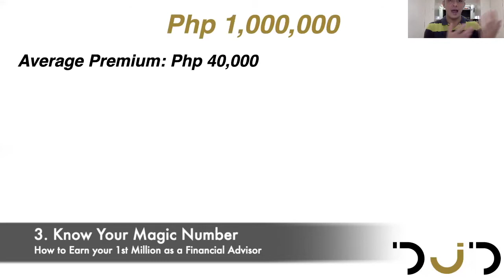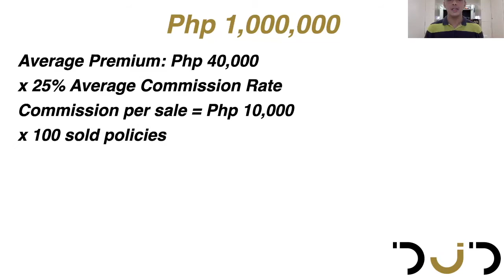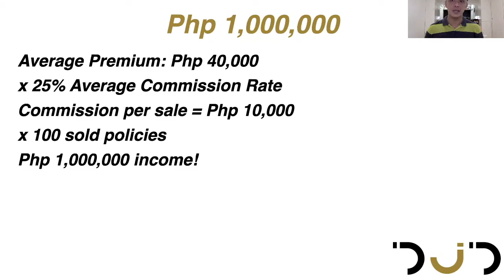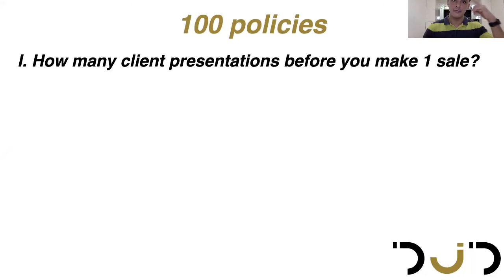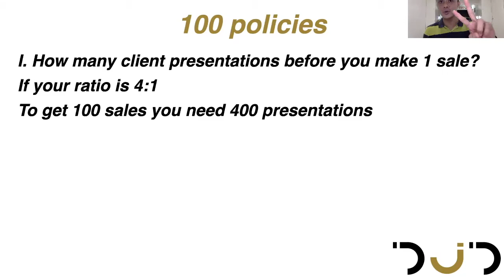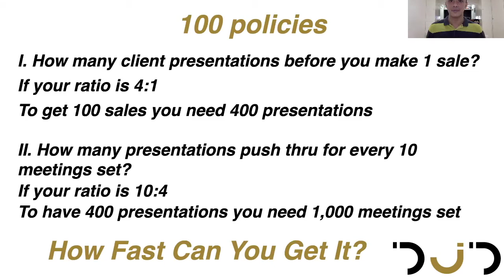Paano Kumita ng Php 1 Million sa Life insurance as a Financial Advisor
GUSTO MO PA MALAMAN PAANO KUMITA NG PHP 1 MILLION AS A FINANCIAL ADVISOR?

In this video, we talked about the 6 steps on how to earn your 1st million as a financial advisor.

Being successful in any business requires a system, and being a financial advisor is no exception.

Here is a step by step guide that you can follow in order to make your life insurance business systematic.

DJ has been a financial advisor for 7 years and is now a manager leading over 50 professional financial advisors in his team.

If you want to be a financial advisor of our team, go and message me in my facebook